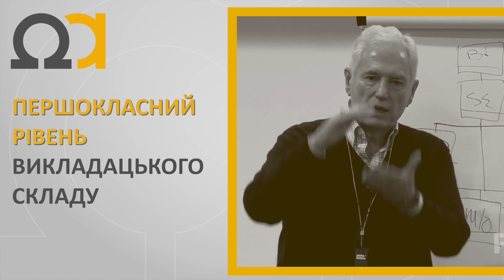Презентація Християнської відкритої академії